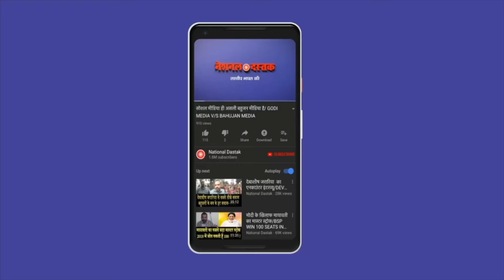वैशाली में इस बार बैकवर्ड-फॉरवर्ड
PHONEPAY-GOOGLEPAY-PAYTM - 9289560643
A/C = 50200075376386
IFSC = HDFC0000314
Editor- Amit
Camera person-